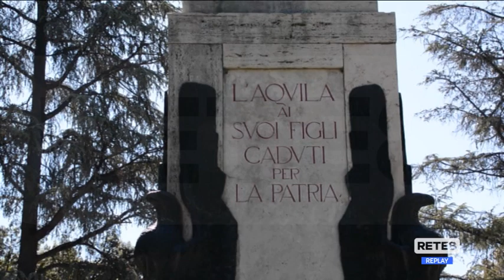2 giugno - Riconoscimento ai medici del Covid